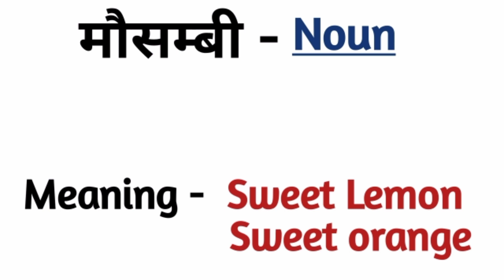मौसम्बी को इंग्लिश मे क्या कहते है / Mosambi ko English me kya kahte hai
मौसम्बी को अंग्रेजी मे क्या बोलते है?

मौसम्बी का इंग्लिश मीनिंग क्या है?